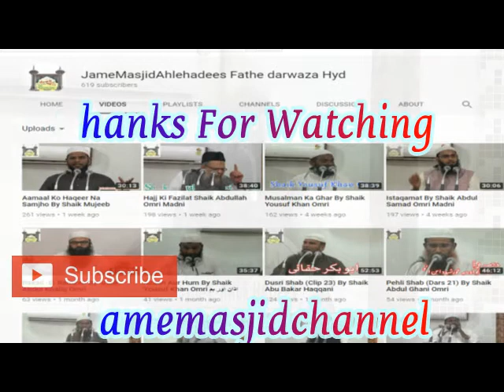Allah Ke Rasool s.a.w Se Mohabbat Kiu By Shaikh Shafiq Alam Jamai